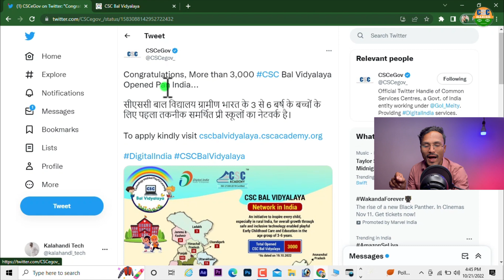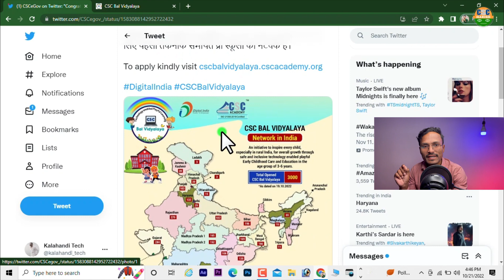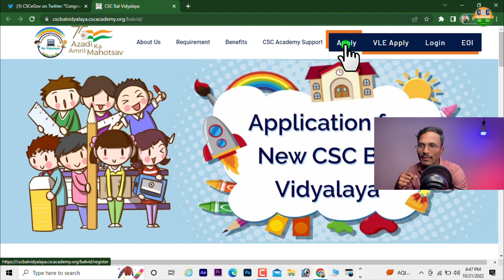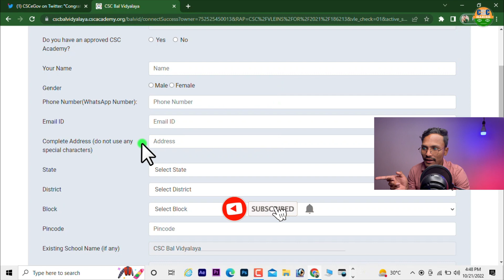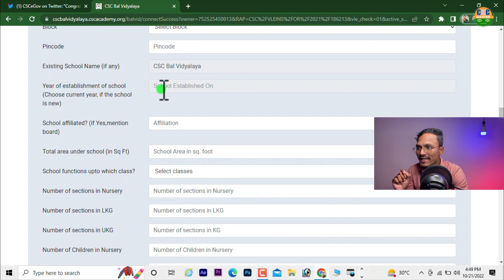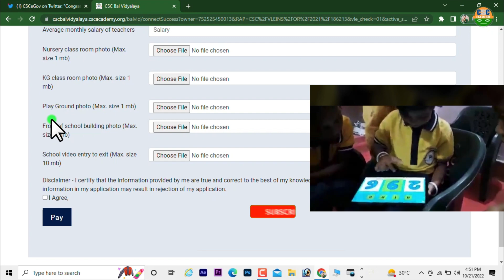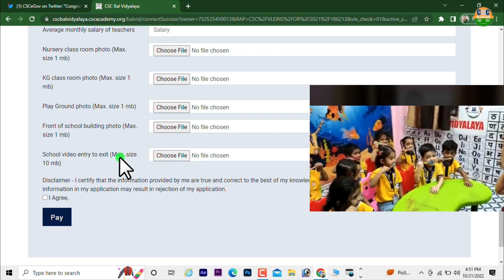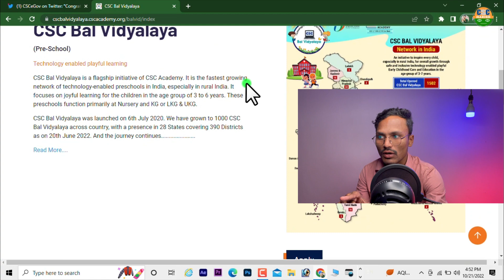CSC UPDATE | CSC School Registration start | VLE Rs.263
Jankari dna Amazon Stor Link:
Jankari DNA instagram follow Sarkari DNA, @sarkariidna CSC UPDATE | CSC School Registration start | VLE Rs. 263

Topic cover:
Tags for reference:
csc school registration
csc Bal Vidyalaya registration start
csc school registration
csc today news
csc new govt service
csc service live on digital portal
csc academy service
csc Latest update
csc vle
csc vle new update
csc news
csc vle new service
csc vle update
csc vle news
csc latest news